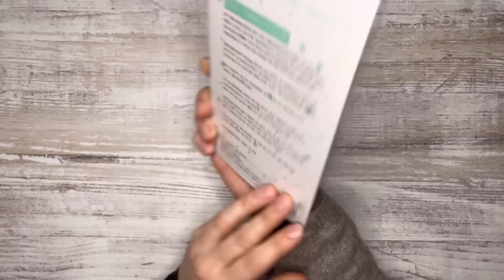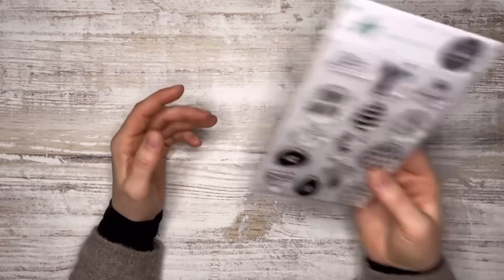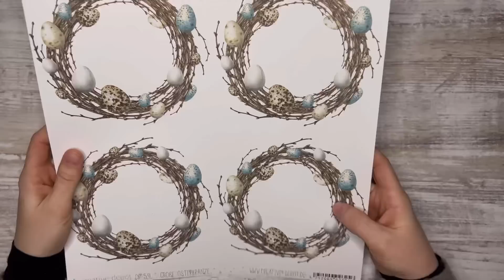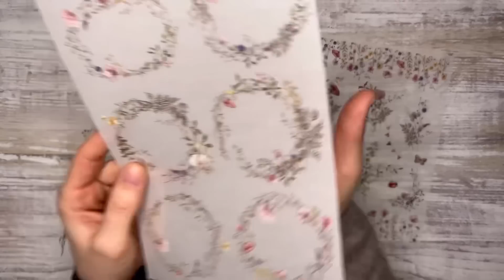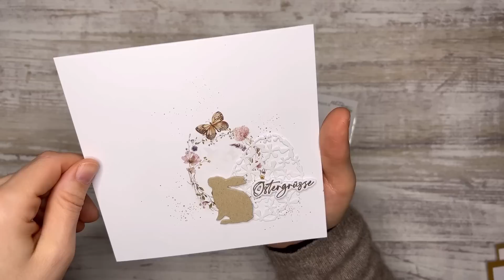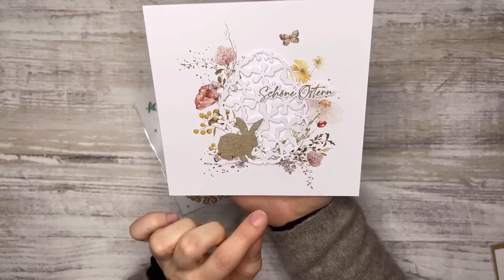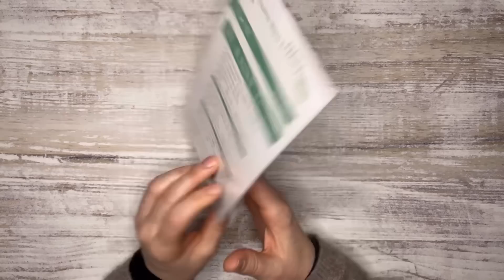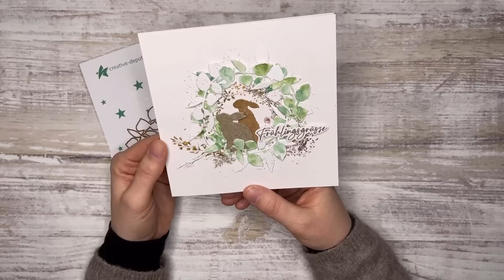FREUTAG | Freitags Release bei Creative-Depot | Ostern | Neuheiten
wir hoppeln stark auf Ostern zu und deswegen ist auch das heutige Motto ,,Ostern,, und es ziehen wieder wunderschöne, neue Produkte in den Shop von Creative-Depot ein.
Viel Spaß beim stöbern und shoppen.

Kreative Grüße
Sabrina